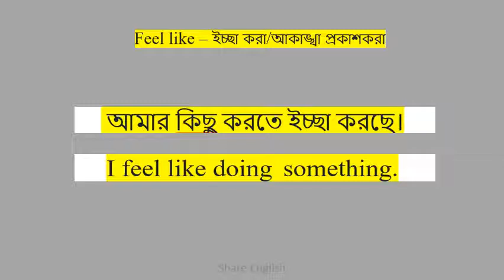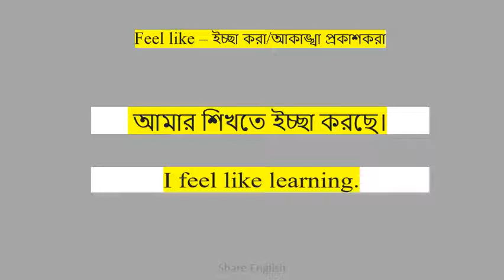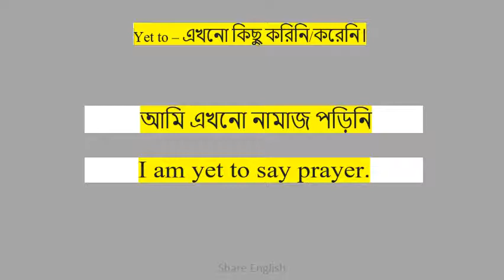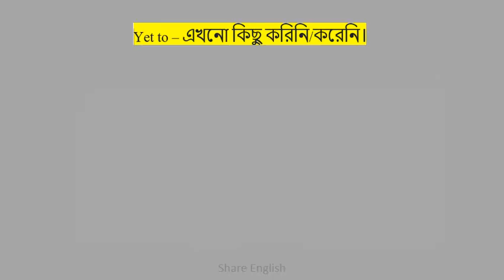ইংরেজী শেখার অতি সহজ উপায়।ইংরেজী শিখতে হলে এভাবে শিখুন।Bangla to English Speaking Rules.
আপনি কি ইংরেজীতে কথা বলতে চান ?
তাহলে আপনাদের জন্য আমাদের এই ক্ষুদ্র প্রায়াস যার মাধ্যমে আপনি ইংরেজীতে কথা বলার জন্য যেসব Spoken English এর রুল রয়েছে সেইগুলো অতি সহজে শেখার মাধ্যমে আপনি ইংরেজীতে কথা বলতে পারবেন।আপনি যদি ইংরেজীতে কথা বলা শিখতে চান তাহলে আমাদের চ্যানেলটি করে পাশে থাকুন।

Bangla to English Spoken Rules
English Grammar

স্পোকেন ইংলিশ।
ইংরেজীতে কথা বলার সহজ উপায়।
বাংলা থেকে ইংরেজী।